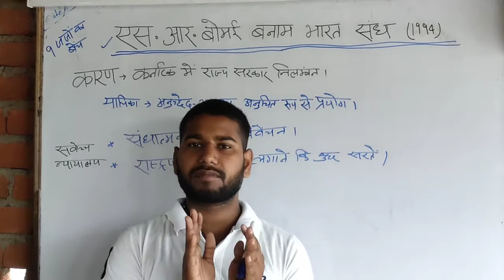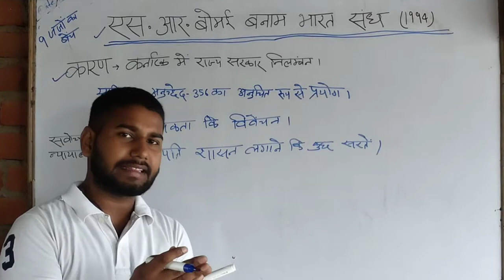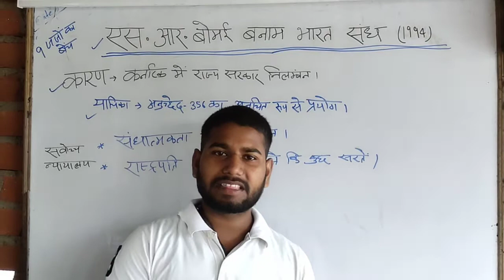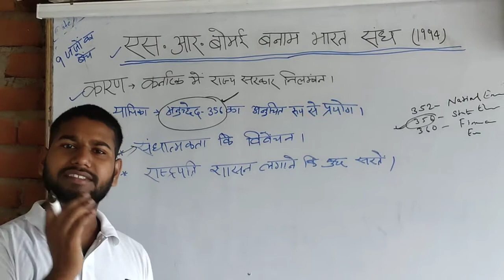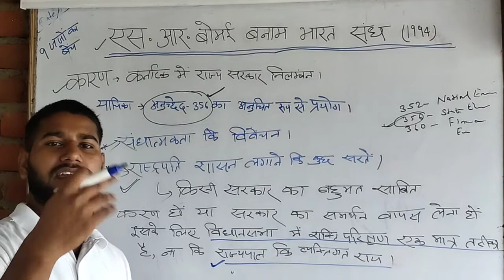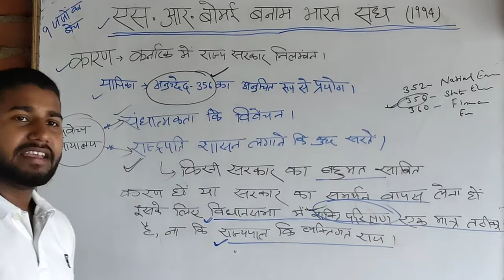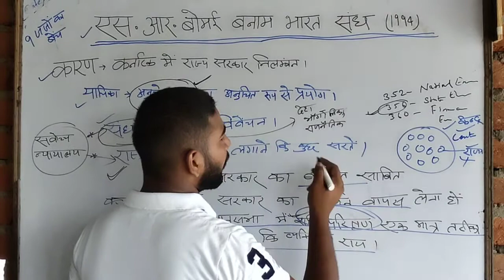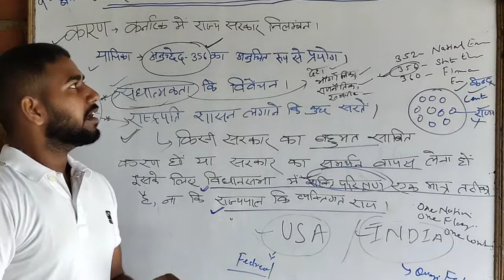srbommai S. R. Bommai v/s Indian union (1994)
Hey, friends this is another video related to Supreme Court important judgement. very interesting case base on Art.-356 .go and check it you really Enjoye it.